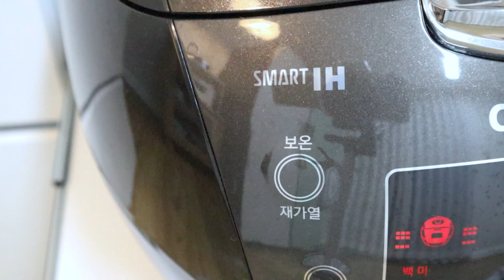레시피vlog) 아침에 이렇게 먹으면서 10kg 감량한 평생 다이어터🥛 (그릭요거트, 초콜릿 프로틴 요거트, 흑임자 요거트)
🌷타임라인🌷
00:00 인트로
00:10 홈메이드 그릭요거트
02:24 플레인 요거트
03:29 초콜릿 프로틴 요거트
04:54 블루베리 요거트 아이스크림
05:47 흑임자 요거트
06:49 Just One Kiss - Loving Caliber

오늘은 요거트 볼 레시피 모음을 가지고 왔어요!
저는 아침 식단 중에서 요거트를 가장 자주 먹는데요😍
단백질과 칼슘 함유량도 높고
먹으면 하루를 맛있고 든든하게 시작할 수 있어서 정말 좋아한답니다🥰
집에서 직접 만들어 먹으니 번거롭긴해도
더 맛있고 고소한 우유의 맛을 느낄 수 있어서 좋았어요 :)
여러분도 맛있는 요거트로 건강한 다이어트 하시길 바라요😌

✔️식기류 및 가구 정보
테이블 - 일룸(3년전구매/품번모름)
튤립 유리컵 - 포롱포롱 잡화점 망원점
아이보리색 볼 - 시라쿠스
플레인 요거트 투명머그 - 니코트
라탄 코스터 - 코지테이블
요거트 우드 스푼 - 니코트
우드 씨리얼 샐러드볼 - 니코트/M사이즈
타르트 누름돌 - 웰베이킹

흑임자 가루 - 엄마딸건강상회

✔️착장 정보
애플워치 SE/40mm (투명케이스/시계줄 정보 없어용😭)
레깅스 - 젝시믹스
크롭 바람막이 자켓 - 젝시믹스
크롭 회색 후드 집업 - 블랙업
베이지 체크 반팔 잠옷 - 데이지베어
스트라이프 반팔 잠옷 - 데이지베어